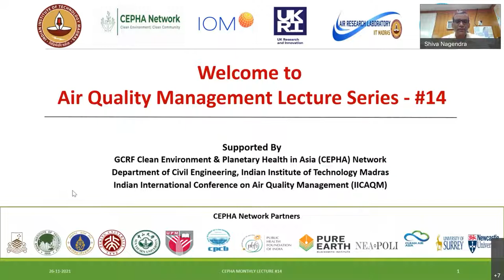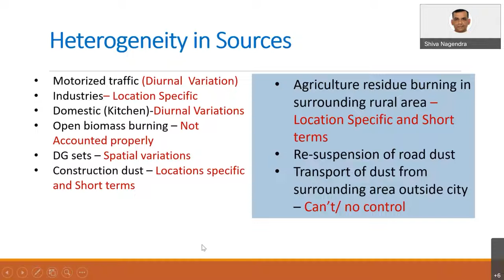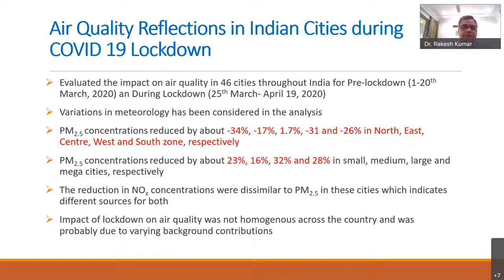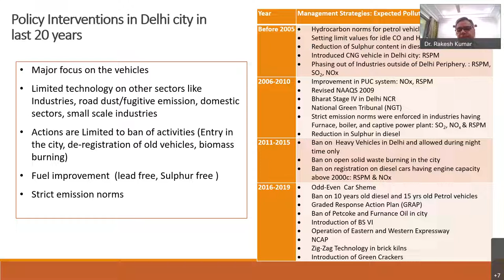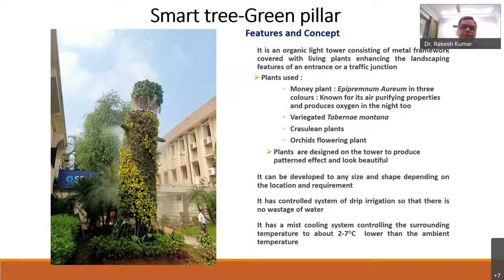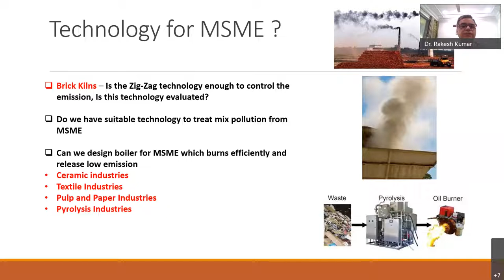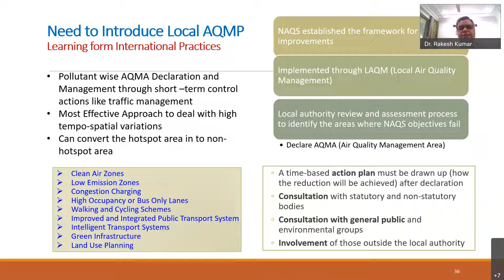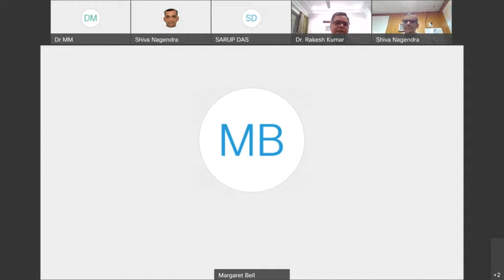GCRF-CEPHA Air Quality Management Lecture 14: Dr. Rakesh Kumar, Former Director, CSIR NEERI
Dr. Rakesh Kumar, Former Director, CSIR-NEERI, now at CSIR, HQ, New Delhi has delivered a wonderful talk and shared his vast research experience on 'Are we doing enough in technology space for air pollution control?’